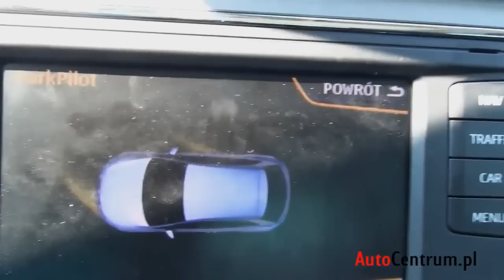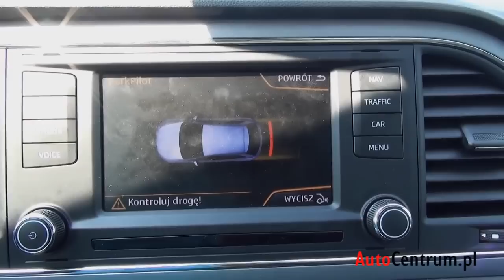Seat Leon SC FR 1.8 TSI 180 KM, 2014 - test AutoCentrum.pl #104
↓↓ Więcej Informacji ↓↓
Seata Leona FR testowałem już w najbardziej praktycznej odmianie ST, teraz przyszła pora na najmniej praktyczną SC. Co z tego wyszło? Przekonacie się oglądając nasz test. Zapraszamy!

Spis treści:
00:38 – Stylistyka nadwozia
02:18 – Silnik i spalanie
04:01 – Test Dwumetrowca
05:33 – Bagażnik
06:07 – Wrażenia z jazdy
08:08 – Test widoczności
09:39 – Test wyciszenia
09:57 – Ceny i podsumowanie